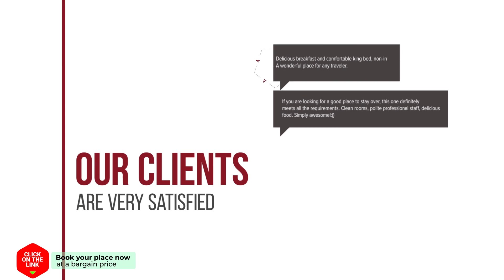Yanna's Charming Country House hotel review | Hotels in Mourion | Greek Hotels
Yanna's Charming Country House hotel video review. Hotels in Mourion, greek 3 stars hotels.